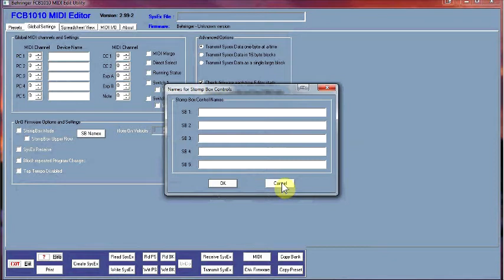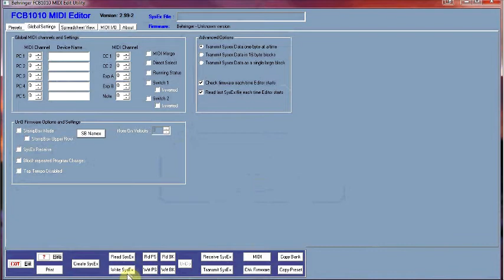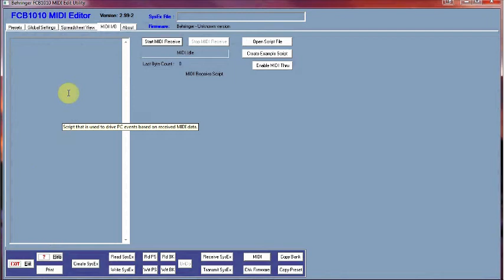FCB1010 Midi Editor for Windows Overview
Overview of the Behringer FCB1010 Foot Controlelr (UnO Ready) midi editor for Windows.

Get the software and other help from this site. The link is at the end of the top paragraph on the page. Great help pages too.